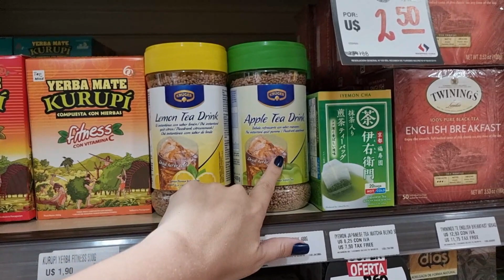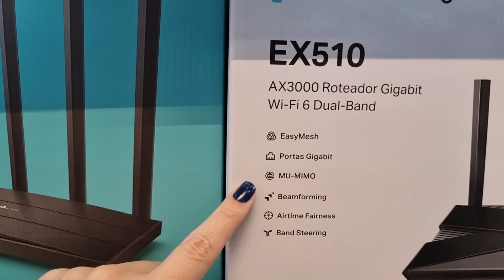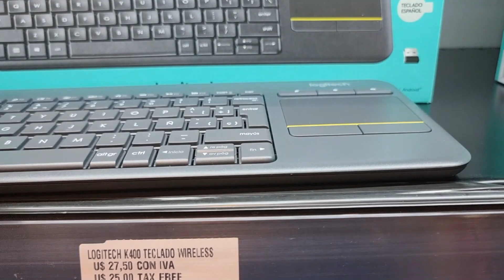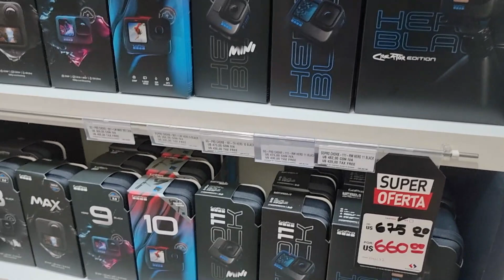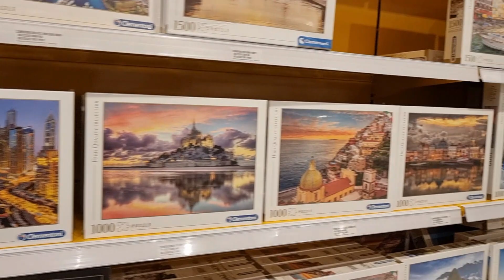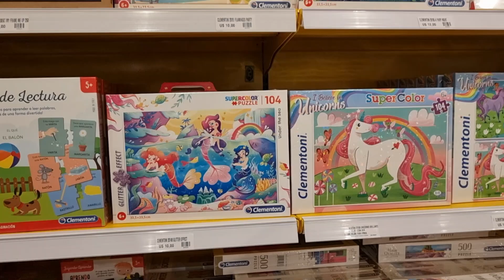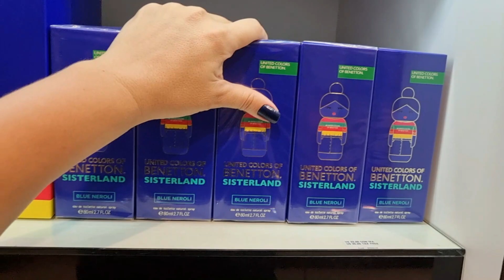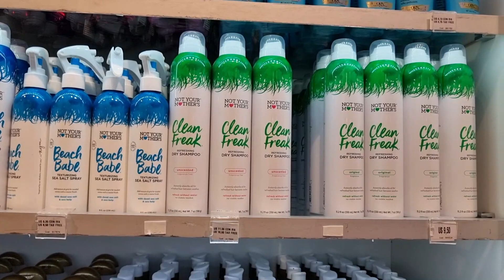Vamos de Nike, Stanley e TP Link e muito mais pelo Paraguai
Mais um dia de tour pelo Shopping China, uma loja gigante presente no Shopping Paris em Ciudad del Este no Paraguai e que tem de tudo para  família toda. Eu fui lá fazer compras e aprovei para filmar alguns cantinhos.

🛍️ ASSESSORIA DE COMPRAS NO PARAGUAI = Para agendar assessoria de compras, entre em contato via Direct Message no Instagram ou então via email através do email
O agendamento deve ser feito com antecedência.
NÃO REALIZO ENVIO DE MERCADORIAS E NEM FAÇO INDICAÇÃO DE NINGUÉM QUE REALIZA ENVIOS.

Saiba mais sobre como funciona a assessoria de compras em Ciudad del Este através deste artigo:

💵 MOEDA DO VÍDEO:
Valores em dólar.
Pagamento pode ser realizado em real, dólar ou guarani (moeda local do Paraguai).

🔍 Neste canal você encontra muitas dicas para otimizar seu roteiro de compras no Paraguai, as lojas mais legais e tudo que você precisa saber sobre uma ótima viagem para Foz do Iguaçu.
Turistas que visitam Foz do Iguaçu ou mesmo moradores das redondezas podem aproveitar muito do conteúdo, navegue pelas listas de vídeos ou use a lupa para busca de vídeos específicos.

🗺 LOCALIZAÇÃO DA LOJA:
O Shopping China tem nome de Shopping, tem tamanho de Shopping, mas é uma loja. Fica localizada no terceiro piso do Shopping Paris e é realmente gigante. O Shopping Paris fica localizada na Av. Dr Luis Maria Argaña, a esquerda da San Blas, em Ciudad del Este. Logo que você entra em Ciudad del Este, é a primeira avenida grande dupla a esquerda. Impossível não achar o Shopping pois é grande e espelhado. Tem estacionamento que é grátis aos domingos e feriados e pago nos outros dias. Mas quem gastar 30 dólares não paga (mas tem que pedir comprovante nas lojas).
O Shopping China apesar do nome “chinesinho” não tem nada de “xing-ling”. A loja vende as maiores e melhores marcas internacionais.